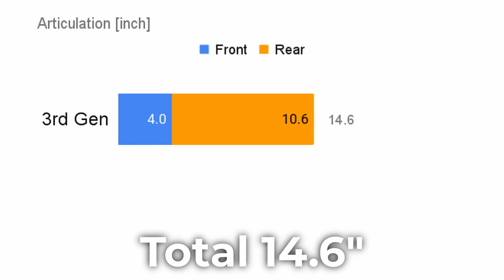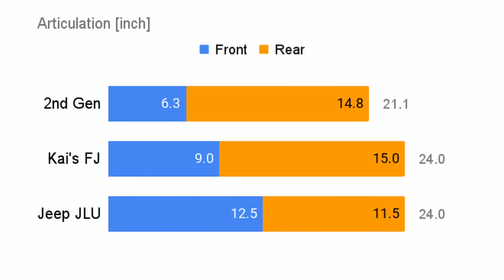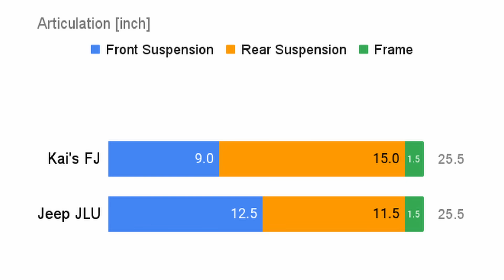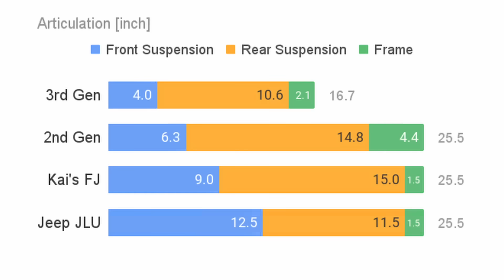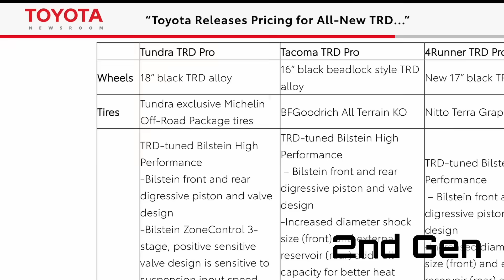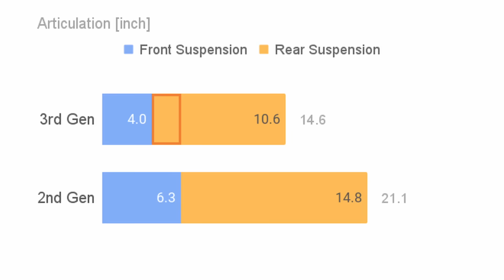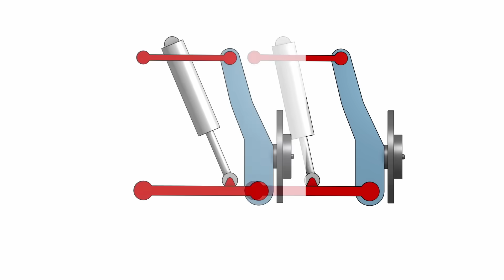Why The New Tundra is LESS CAPABLE Off-Road, But A "Better Tundra"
A technical review of the 3rd gen Tundra suspension design vs that of the 2nd gen.

Thank you Nick Fisher and Greg Mohrman from @koch33toyota94 for lending me all the parts.

Thank you Cong from @4WDisLife for contributing his 2nd gen for testing.

Thank you Josh @Everything.offroad and James (instagram @overlanding_warrior) for wheeling with me. Join Northeast Off-Road Club to see Josh sends his Tundra.